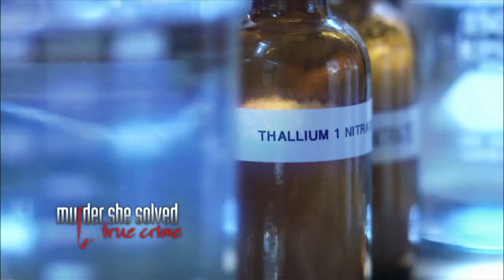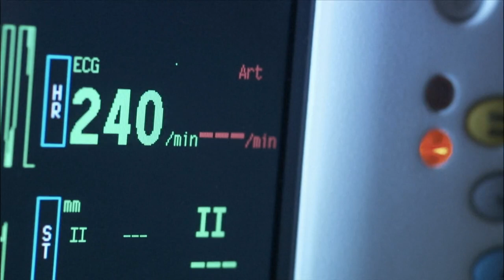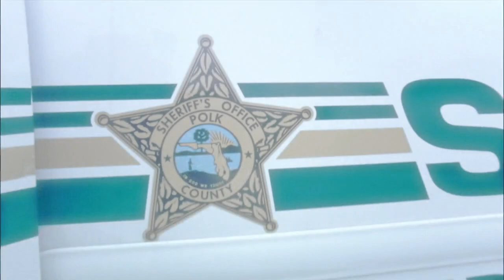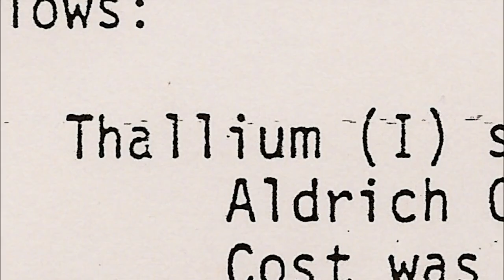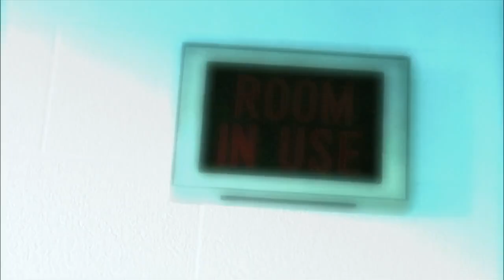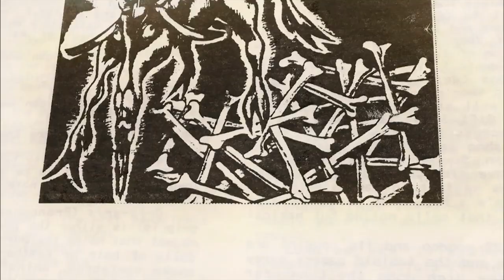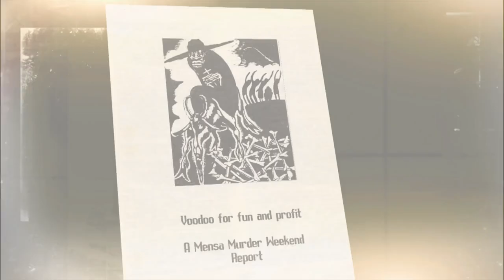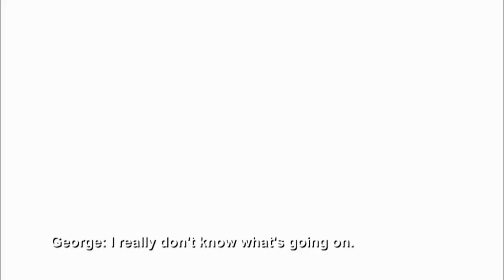A Poisoned Mind - A Risky Undercover Operation | Murder She Solved | Curious?: True Heroes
A 41-year-old mother is suddenly stricken with a mysterious illness. Shortly thereafter, her two sons also fall ill. By the time doctors realise what has happened to the family, it is too late - the mother dies. A seasoned detective goes undercover to find out more about a possible suspect, risking her life in the process.

What was the substance that poisoned the family?

Murder She Solved - From Season 2 Episode 4 "A Poisoned Mind": Peggy Carr and two of her sons are rushed to hospital with extreme pain and nausea. Doctors are initially baffled by the trio's symptoms but when they test positive for a rare and deadly poison, detectives launch an investigation. Forensics indicates someone has tampered with bottles of coke in the Carr family home. Peggy dies in hospital, and Detective Susan Goreck goes undercover to find the killer - with the investigation, and her life, on the line.